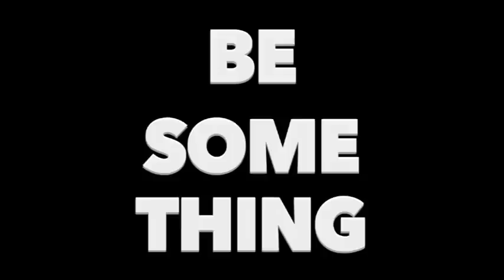Busy Movement - Be Something [Live]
Busy Movement Live im August-Bebel Haus (Rhein O.T.) [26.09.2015]

[BE SOMETHING]

BUSY MOVEMENT ist ein echt kölsches Gewächs. Fünf Jungs aus einer Klasse, alle vom Musikzweig des Humboldt Gymnasiums Köln, machen jetzt mehr als sie gelernt haben!

Seit 2012 ist die Band zusammen und begeistert mit eigenen Songs von Hard- bis Indie-Pop-Rock. Nach ihrem ersten Album "Tom's Basement Record 1" (2014), erscheint nun auch ihr zweites Album "Tom's Basement Record 2" (2015) auf CD. Erhältlich bei Bandcamp und als Nachricht bei Facebook

BUSY MOVEMENT, das sind:
Felix Lavall (Voc),
Peppino Palazzotto (Voc, G),
Peter Matzerath (G),
Luca Müller (B),
und Tom Glaser (Dr)